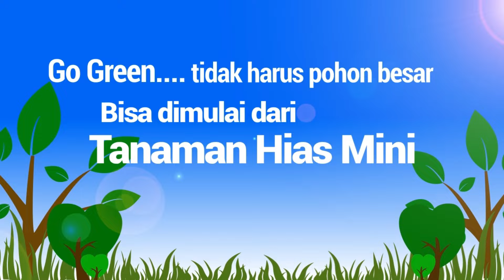Eps. Berburu Di Kebun Sancang Mini Jakarta Barat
Narasumber:
Pak Jaenali
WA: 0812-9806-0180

Lokasi: Kampung Parung Koret
Jl. H. Sarimun RT.8, RW.1
Kembangan Selatan
Jakarta Barat/

Untuk penghobby Tanaman Hias Mini (Bonsai Mini) Jika ingin sharing, silahkan bergabung digrup Tanaman Hias Mini.. Yang mau beli, yang mau tanya-tanya tentang bonsai dan untuk teman-teman yang sedang ada pemran, bazaratau yang punya lapak, ingin di liput oleh Yudi Animasi, silahkan hubungi kontak dibawah ini: WA: 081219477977

INZAGHI COFFEE
Authentiic Aceh
Kopi Robusta Premium
KENIKMATAN TANPA JEDA…

Kopi Bubuk Halus:
Kemasan Bungkus 100GR Rp. 35.000,-

Untuk Pembelian Di:
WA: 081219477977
Tokopedia: Namandum